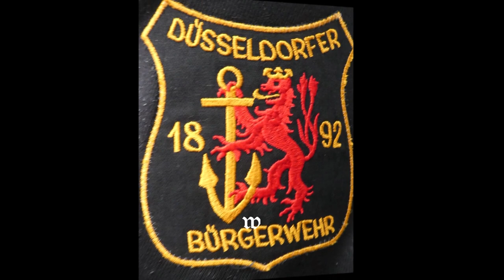Düsseldorf * Straßenkarneval auf der KÖ * 4. Teil von 22